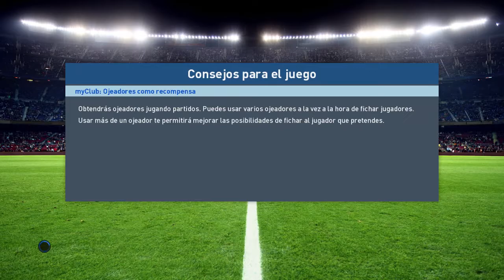PES 2017 - EP 46